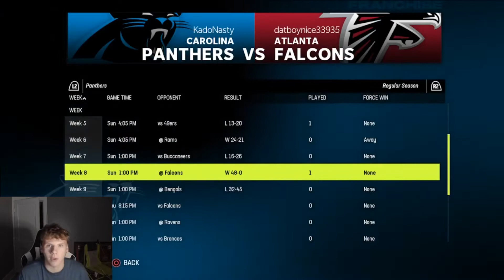DJ Moore BALLS OUT On A Thursday Night Game! Panthers Franchise 7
This week we finally get a great game from our number one wide receiver DJ Moore! Can he help us get a much needed victory against our division rival?